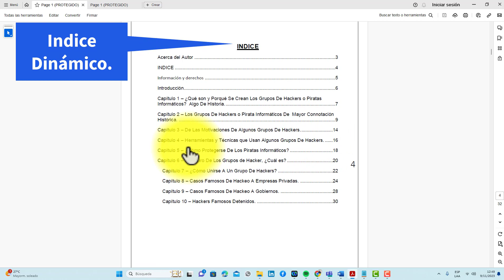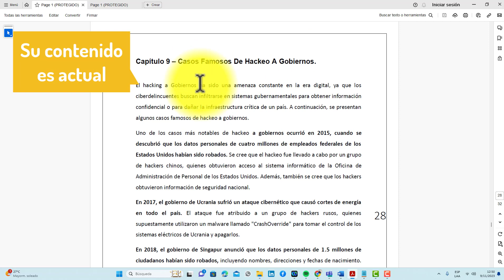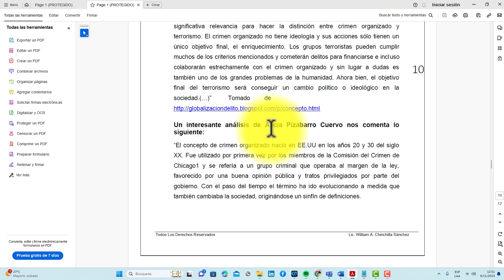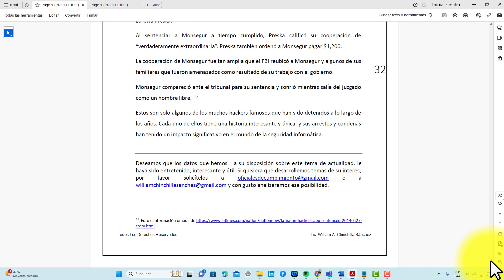E Book Sobre "Los Piratas Informáticos" y su Bono: "Notas Sobre el Crimen Organizado".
Contenido de E Book Sobre "Los Piratas Informáticos" y su Bono: "Notas Sobre el Crimen Organizado".